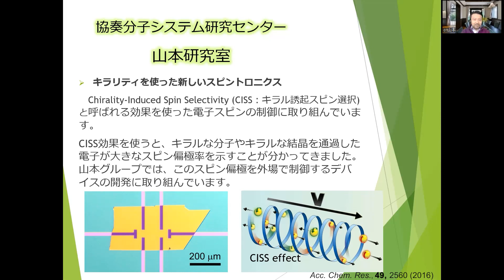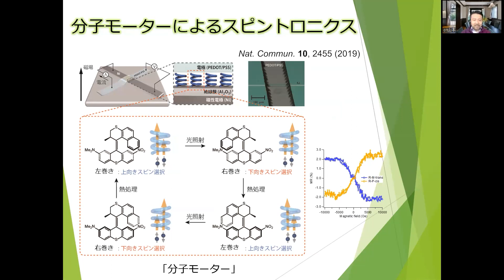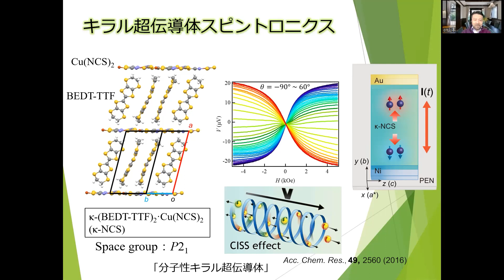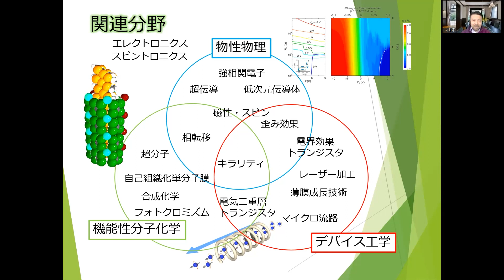山本研究室紹介（分子研オープンキャンパス大学院説明会2023より）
＼学生の方へ／体験入学募集中！